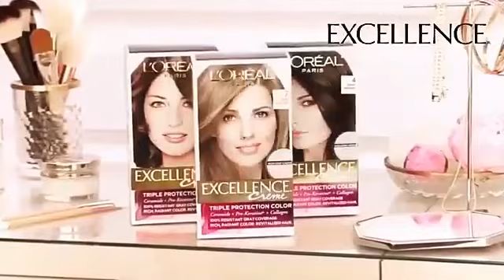Céline Dion | 2019 L’Oréal Paris USA Spot